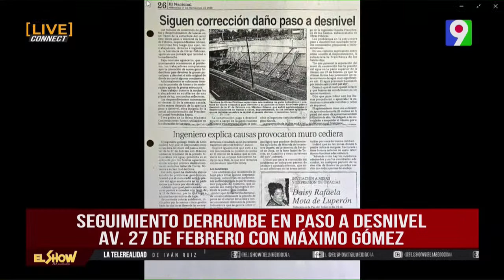Seguimiento con Daniel Lajara desde el derrumbe paso a desnivel de la av. 27 de febrero